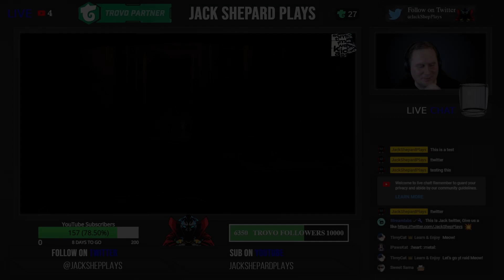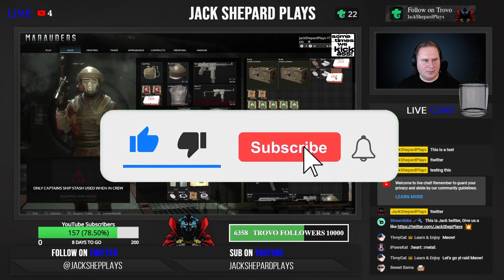Marauders Beta one SHOT clean RAID!